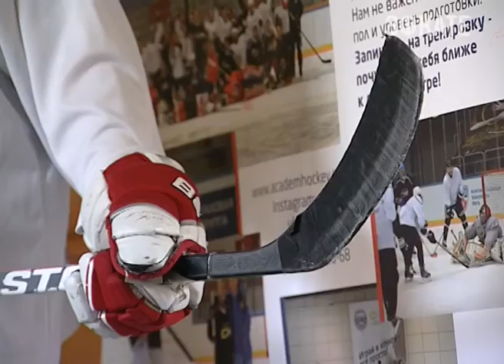О летней занятости детей говорили на совещании в Сочи. Новости Эфкате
Летняя оздоровительная компания стартует 1 июня. В ней будет задействовано 200 тысяч школьников. Каждый ребёнок сможет воспользоваться несколькими предложениями и провести лето в летних лагерях, в турпоходах, на детских площадках. Глава города перед педагогами ставит задачу не допустить безнадзорного нахождения скучающих и ищущих небезопасные занятия детей на улицах и во дворах.

Сочи. Новости.
Телеканал Эфкате.